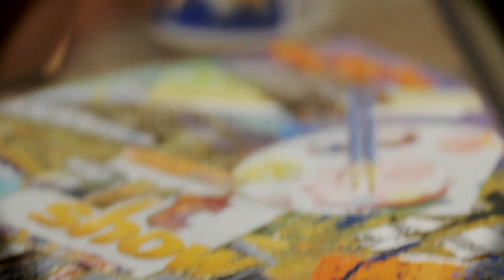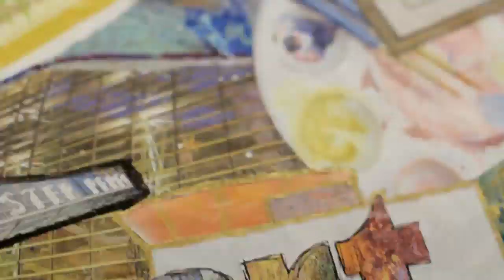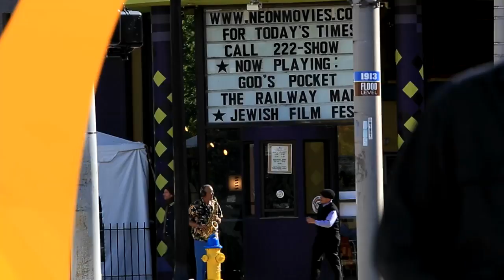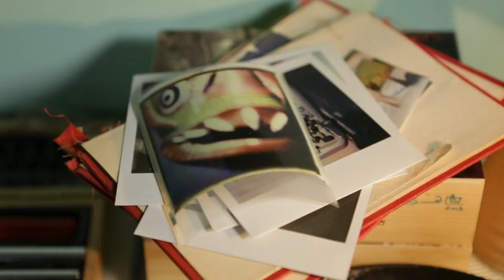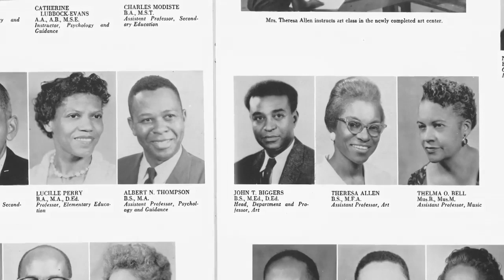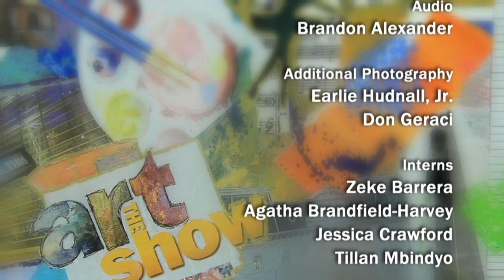The Art Show Season 2, Episode 3 Season 2 Episode 3 The Art Show PBS